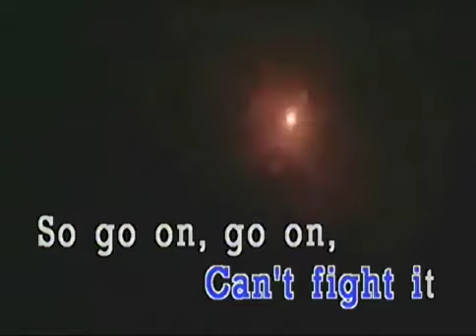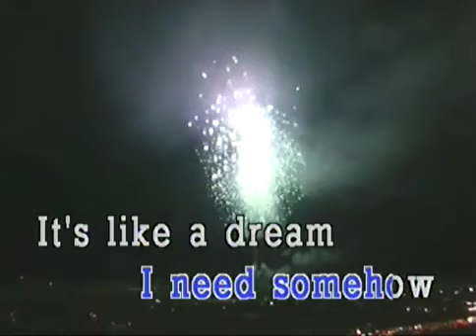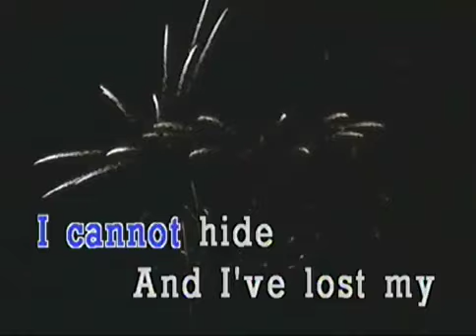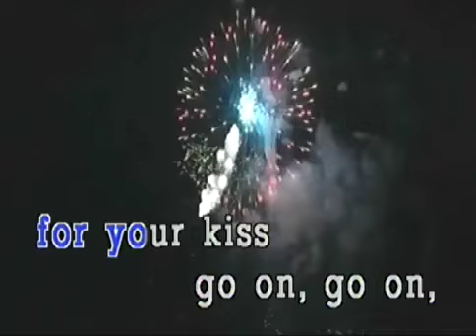Breathless by The Corrs (POWERED BY MEGAPRO KARAOKE)